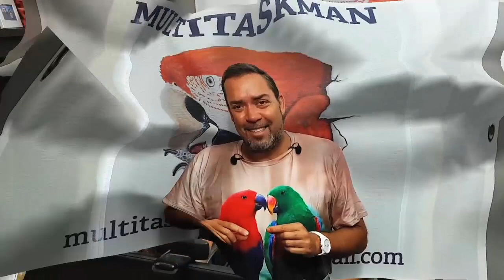Tonton Snake et la chambre de Jack son eclectus - Uncle Snake and Jack's room his eclectus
My name is Benny, passionate about life and parrots. With my friend Jackson, the Red-winged Macaw, we share 40 years of experience with hookbills. Come join us, we’re on familiar terms here!

To be able to watch this video in your language, go to the settings button, select the "Subtitles" option, choose "Translate automatically," and then click on the language of your choice.